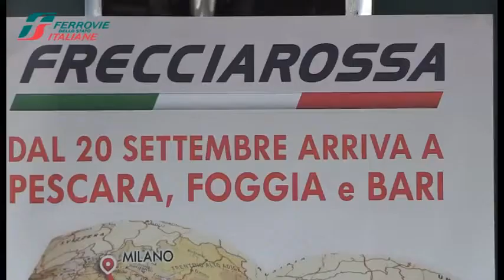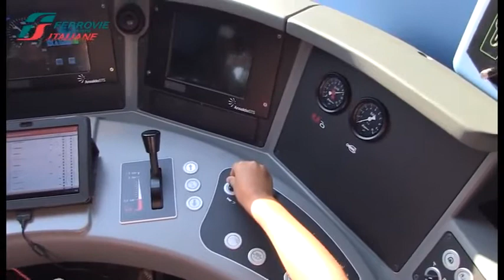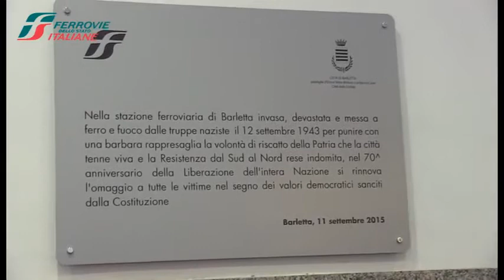Presentato il Frecciarossa Bari Barletta studio9tv